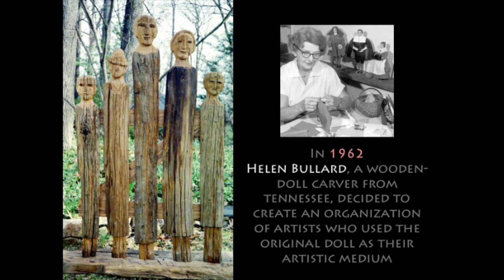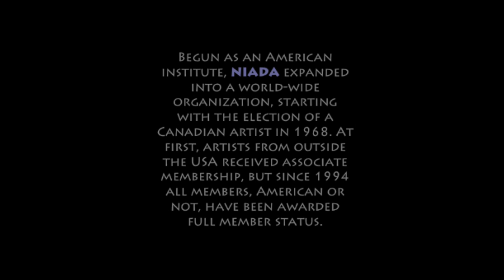NIADA Art Dolls: Rich Traditions, New Ideas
The National Institute of American Doll Artists was officially founded in May 1963, at the Watts Barr Resort near Ozone, Tennessee by Helen Bullard, who gathered with her co-founders, Gertrude Florian, Magge Head, and Fawn Zeller. These artists, working primarily in isolation had come to know each other through the annual conventions of the United Federation of Doll Clubs (UFDC), a national doll collectors organization, which they had been attending since the early 1950s.

Today, what has not changed since NIADA’s founding 50 years ago is that every element of a doll created by a NIADA artist is completely made by the artist. Each NIADA doll is authenticated as a painting or a piece of sculpture.

Helen Bullard’s remarkable vision, NIADA, has evolved into a vibrant International organization. Helen Bullard died in 1996, but her legacy moves forward.

About NIADA
The National Institute of American Doll Artists (NIADA), is a vibrant, international organization of artists and patrons dedicated to the art of the contemporary doll.
Founded by four American artists in 1963 with the purpose of promoting the art of the original handmade doll, NIADA today comprises more than 60 peer-elected artists and supportive patrons who gather annually with visiting dollmakers and doll lovers to learn from each other and to share their work.